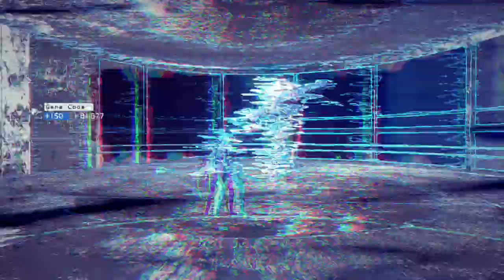Astral Chain Boss 47 - Scylla